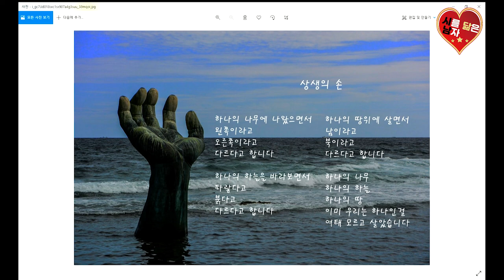상생의손-시낭송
상생이라는 말은 함께 공존하면서 살아간다는 의미입니다. 음양오행설에서는 금은 수와 수는 목과 목은 화와 화는 토와 토는 금과 조화를 이룬다고 했습니다. 사주에서 가장 좋은 사주는 목화토금수가 똑같이 균형을 이루는 것이라고 합니다. 그러나 목화토금수가 사주에 균형을 이룰 수가 없습니다. 그래서 내가 모자란 부분을 배우자가 메꾸어 준다거나 아니면 환경이 이를 보완해 줘야 합니다. 그래서 현실의 세상은 공평할 수가 없습니다. 그래서 서로 다툼이 있고 분열이 있는 것 같습니다. 조금만 마음만 열면 세상이 그리 험악하지 않을 텐데...살아 있는 모든 것들은 욕심이라는 것이 있어서 불가능한 것 같습니다.그래도 꿈꾸어봅니다. 서로 손 마주 잡고 웃을 수 있는 세상을 말입니다.